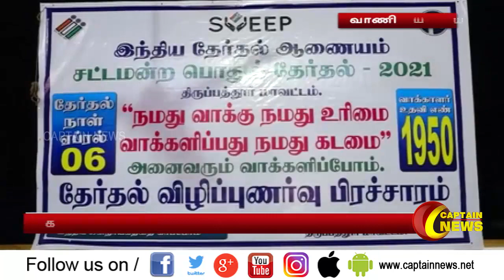10.03.2021 | இரவு 10 மணி விரைவுச் செய்திகள் | அரசியல் | தமிழ்நாடு | பொழுதுபோக்கு